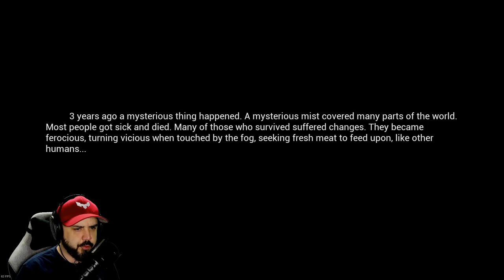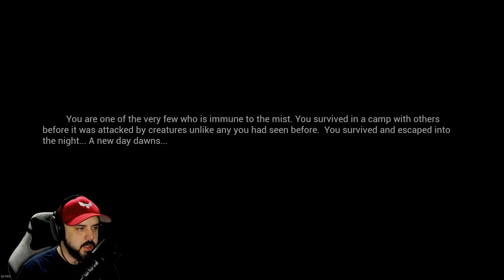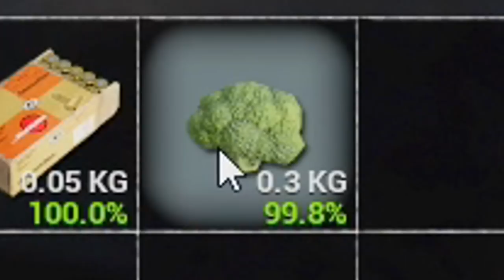THIS SINGLE DEV SURVIVAL GAME IS AWESOME | Mist Survival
We are back in Mist Survival for a proper series.

VIDEO MUSIC

PC SPECS

Skylake 6700
GTX 1070
Maximus VIII Hero
32 Gb Corsair Ram
5TB Hard Drive Space